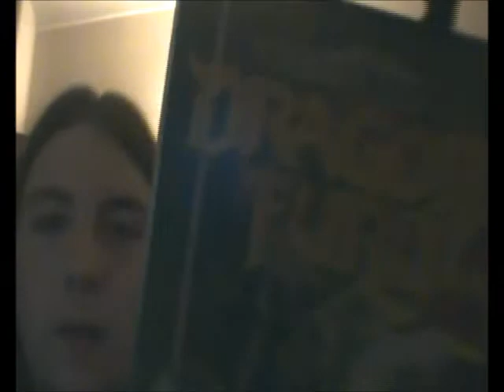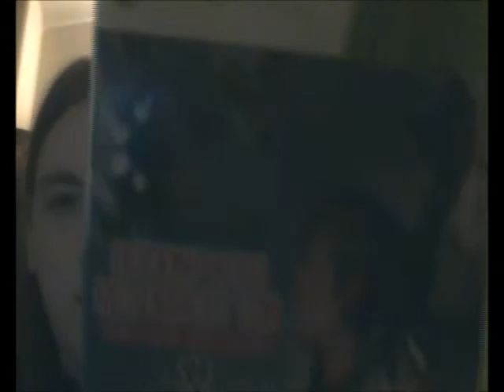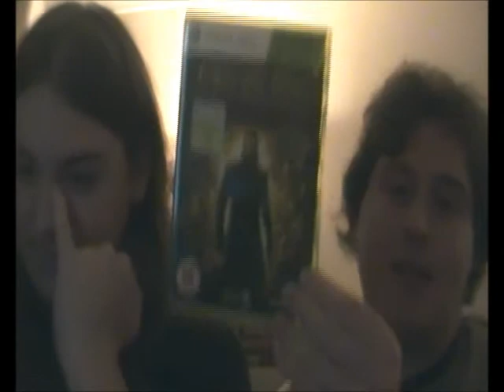Christmas special Part 1: Game pick ups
Yet another game pick up! Sorry guys but expect better videos very soon... I promise :)